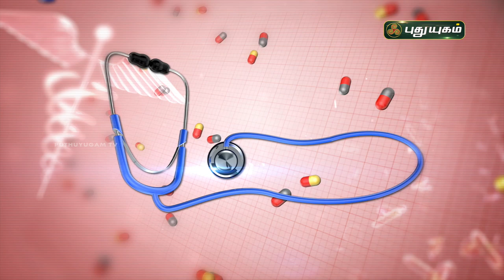மழைக்காலத்தில் சருமத்தை பராமரிக்க! Skin Care Tips | Doctor On Call | PuthuyugamTV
மழைக்காலத்தில் சருமத்தை பராமரிக்க! Skin Care Tips | Doctor On Call | PuthuyugamTV | 15/09/2020

Dr. Rajalakshmi (Traditional Care Hospital), அவர்கள்